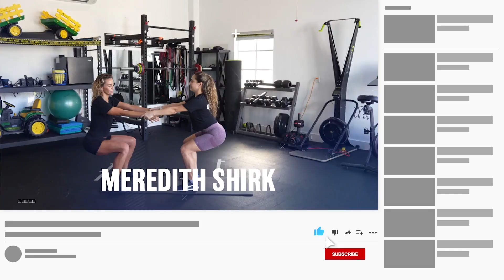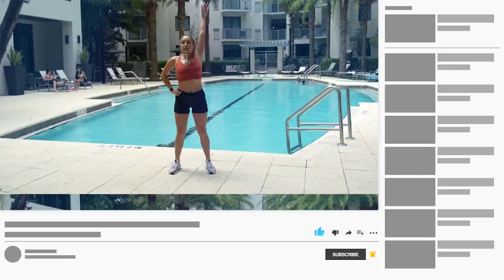Intense Standing Ab Workout - No Equipment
What’s up sveltecrew I've got an Intense Standing Ab Workout - No Equipment

It's Coach Mere here with another core strengthening workout you can do at home! 💯
Today’s exercise is a strengthening workout to help you build those core muscles!⁣⁣ 💪💪
This workout is great for those of you with busy schedules, who need something effective you can do at home…⁣⁣
AND the best part is this workout is super easy for all you beginners out there!⁣⁣
End 2022 on a high with this extremely effective workout that’ll get your blood pumping, and push you into the new year! ☀️☀️

This workout is the perfect full-standing core burner!

 Plus it's quick and effective so you can achieve the results you've been searching for all year.⁣⁣⁣⁣⁣ ⁣💯

First I’ll go through the motions.

Then I’ll have you guys do it with me.⁣⁣⁣⁣⁣⁣⁣⁣⁣⁣⁣⁣⁣⁣⁣⁣‎